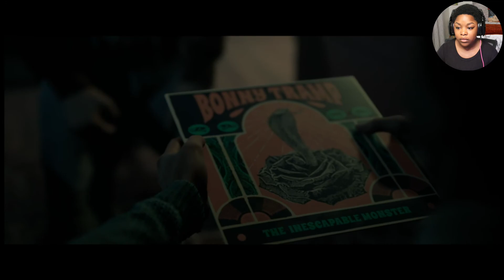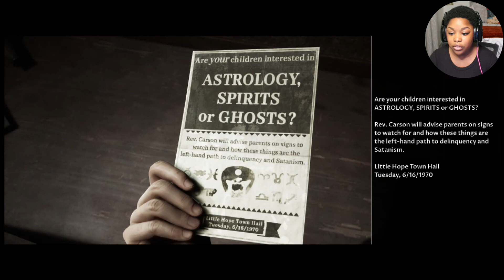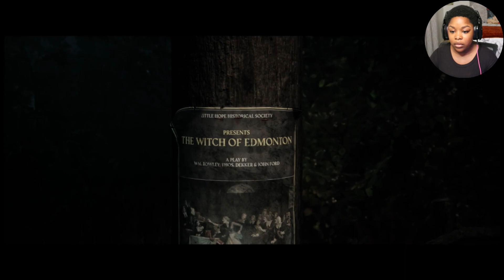WHAT IS THIS!!! | The Dark Picture Anthology: Little Hope | Part 1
Let the Dark Picture Anthology adventure begin!

Thank you guys for sharing the launch of my YouTube channel with me!!! I hope my videos bring you positive vibes and  a little bit more happiness. This is going to be a great journey!